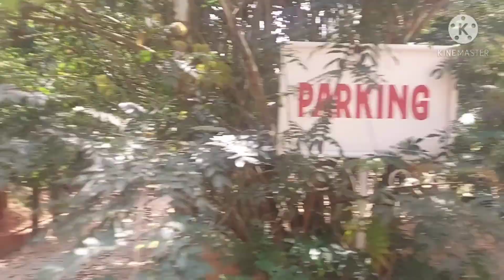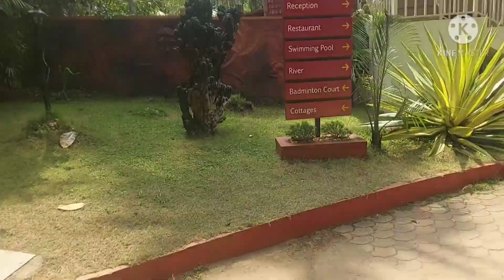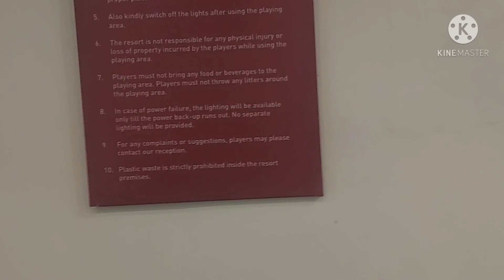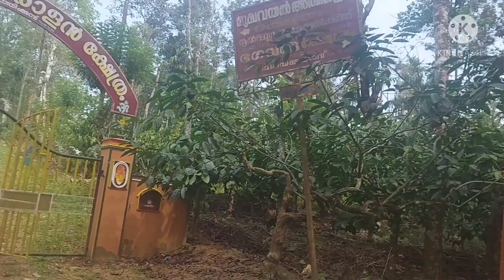Orchid Trails Resort Wayanad